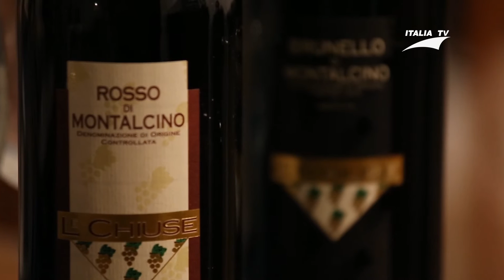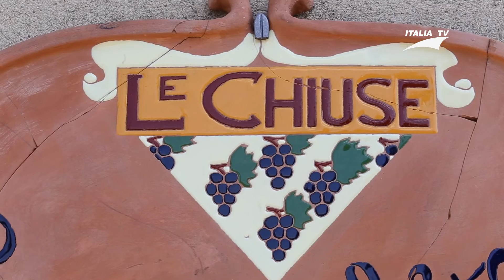ITALIA TV Le Stelle del Brunello - LE CHIUSE di Dario Pettinelli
"Le Chiuse" produce un grandissimo Brunello di Montalcino. Biologico, nelle terre che Biondi Santi coltivava per le sue Riserve.